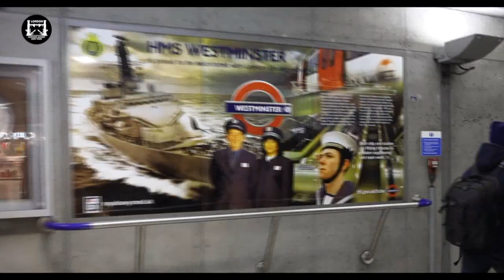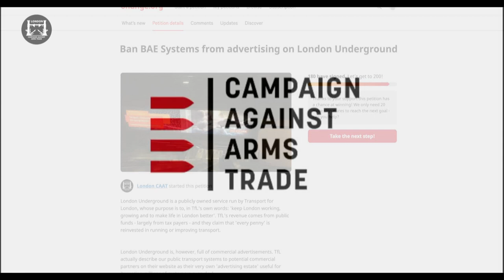No to BAE Systems Ads on the Underground! London CAAT Protest at Westminster Station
Watch as Death greets the leaders of Saudi Arabia, Bahrain and the UAE as they try to take the Tube.

The protest was designed to highlight the BAE Systems advertisment in the station. BAE Systems has been a major weapons supplier to the Saudi-led coalition engaged in a deadly civil war in Yemen, selling over £25 billion during the 8 years of the conflict. The war has seen over 377,000 dead as  a result of the conflict, including more than 8,000 civilian casualties of the bombing.

Sign the petition telling London Underground not to accept advertising from BAE Systems!